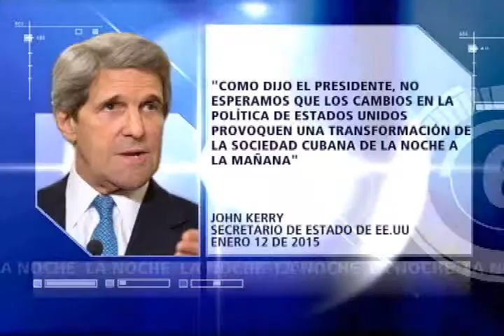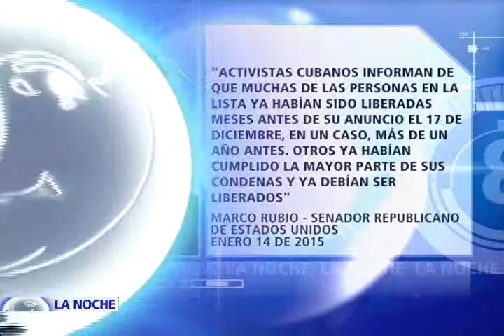Excarcelación de disidentes cubanos ¿gesto democrático o distractor de una dictadura? 1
En medio de un profundo secretismo y sin la participación de una comisión imparcial que verifique la identidad y las condiciones en las que habrían sido liberados un grupo de 53 presos políticos en Cuba, avanza la normalización de las relaciones diplomáticas entre Washington y La Habana.

El proceso de excarcelación de los disidentes pacíficos, que nunca debieron estar presos, hace parte de los recientes acuerdos pactados por el presidente Barack Obama con la dictadura de los hermanos Castro.

El misterio y las contradicciones que han rodeado la liberación generan escepticismo frente a la verdadera voluntad que tendría el régimen cubano de poner fin a los abusos contra los derechos humanos.

En el Programa La Noche de NTN24 hablan los protagonistas de la noticia, Roberto Hernández, uno de los disidentes excarcelados por petición de Washington en Cuba, habla de las condiciones de reclusión que enfrentó, la forma como fue liberado y el significado que tiene su salida de prisión dentro del acuerdo con el que Estados Unidos y la dictadura cubana buscan reanudar sus relaciones, desde Miami el presidente del Consejo de Relatores de Derechos Humanos de Cuba y expreso político, Juan Carlos Gonzalez, asegura que las liberaciones no representan ningún gesto, advierte que muchos de los excarcelados ya habían cumplido sus penas y denuncia que los disidentes realmente perseguidos por el régimen continúan en prisión.